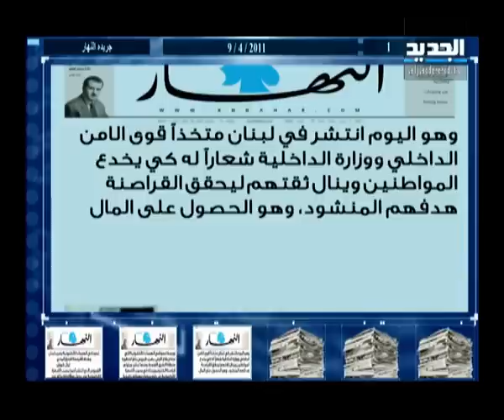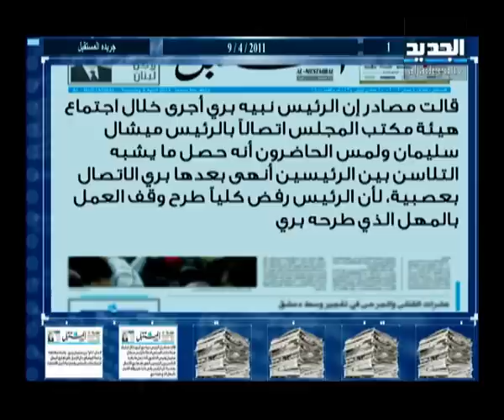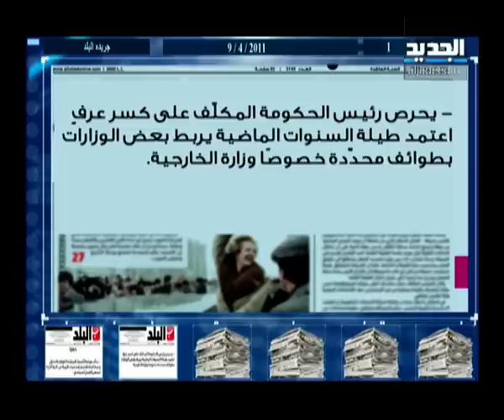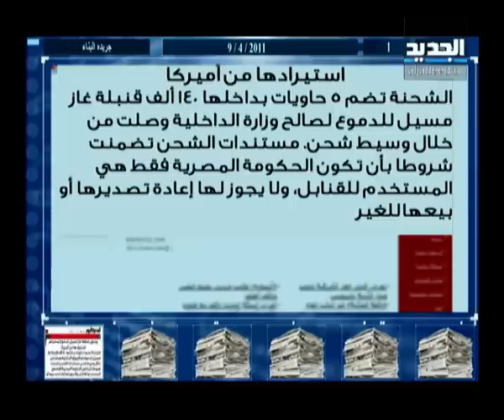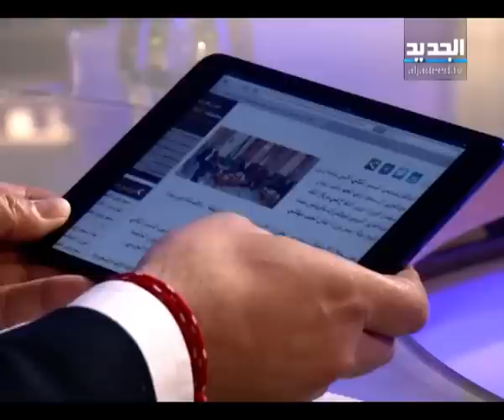الحدث - علي حمادة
ضيف الحلقة الصحافي في جريدة النهار علي حمادة مع مالك الشريف